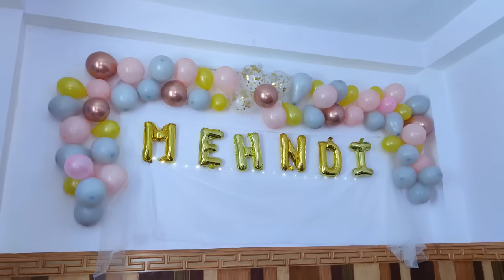Badi Shadi in Kinnaur|| Mehndi function and Makeup || Leo to Chango|| Vlog 231